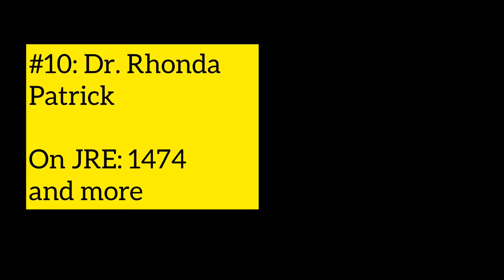The Top 10 Hottest Women on Joe Rogan's Podcast - UNBELIEVABLE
A list of the Top 10 Hottest Women to ever appear as a guest on Joe Rogan's Podcast.

Middle Music: Nightout
Artist: LiQWYD